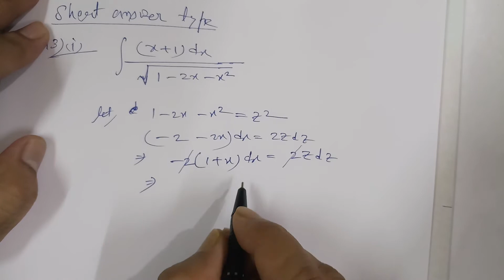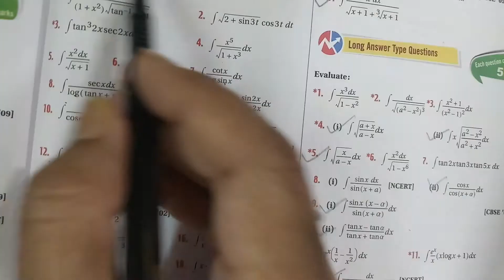Class 12 Integration,Method Substitution,PART -6 (SOLUTIONS)( S.N.Dey book),CBSE ISC HS UP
In this video Chapter Integration-- (  Method of Substitutions ) Questions have been solved

    keep watching this channel for next chapter of Sourendranath Dey ( S.N.Dey)  maths book solution  and

 For details go ---  PLAYLIST  of this Channel  and  search as  you need for maths